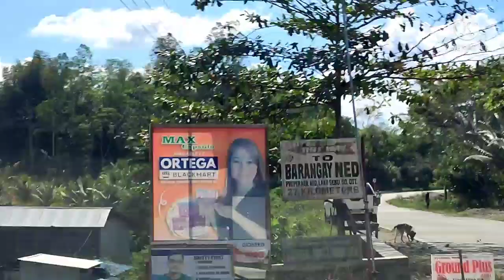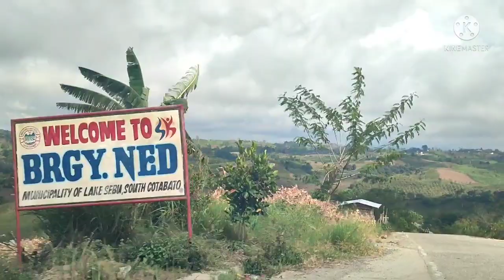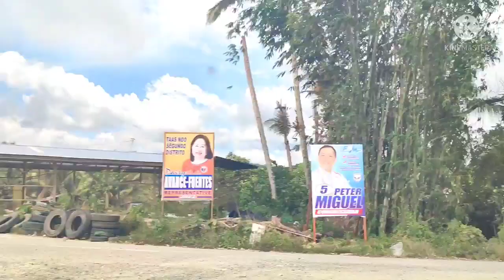Kababayan uwian na.. Gapok to Tinugas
Kakamis SA bundok
Fresh air
Uwian na kababaya
Refreshing trip
Trill trip
Enjoying trip
 Alarm Kung mis yo na ang inyong lugar, Kaya SA aking vlog na Ito ay Sana matulongan ko kayo na ma pasyal sa ating lugar.. Ang Dani npong pag babago.. Ang Ganda na dito.